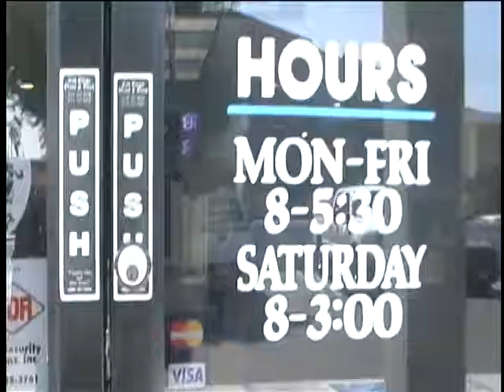Rick's RV Center El Cajon Parts and Accessories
Easy Shopping & Easy Returns
At Rick's RV Center you will find what you want and you'll find it's easy to return it if you figure out... well it wasn't what you want! And if they don't have it in stock they'll gladly order it for you. You will love how the team at Rick's work to help you find the exact item you need.

Conveniently see and shop name brand products.  If you enjoy shopping locally to support a family owned an operated business, so you have a relationship with them, then Rick's is the place for you.